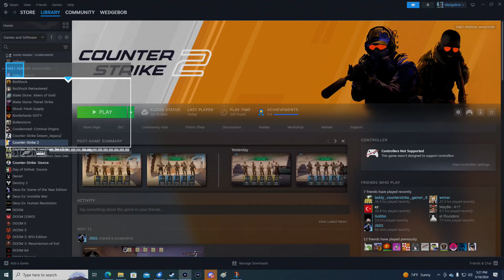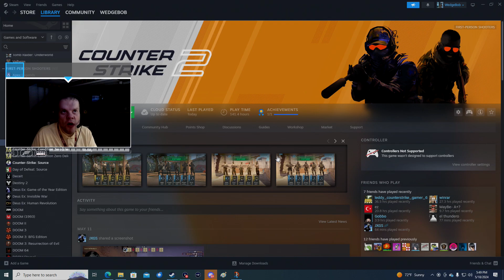WedgeBob Plays Counter-Strike 2 - Bomb Defusal - Overpass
Good evening, everybody!  WedgeBob here, Survival_Panda!  Tonight, we are going to play Counter-Strike 2 (CS2).  Here, we will be doing bomb defusal/detonation with the map "Overpass" or DE_Overpass.  We are going to be on both teams, starting with Team Counter-Terrorist, followed by Team Terrorist.  Both teams will have Best of 15 Rounds (Casual Mode), along with their own respective objectives to win each round.  With all this in mind, let's buckle up, let's full send, and let's get in here, and have fun this evening!  UwU!!  \o/